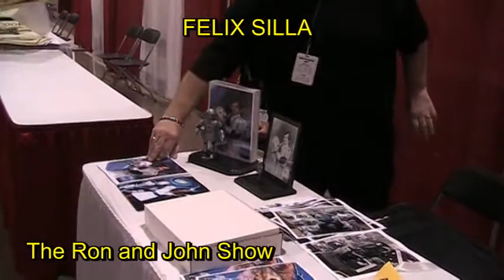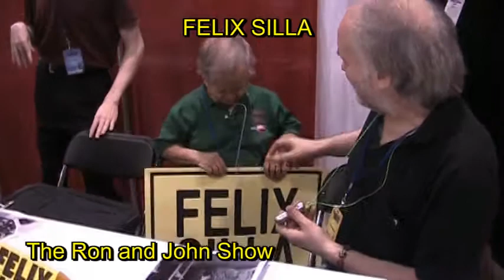Felix Silla Interview at The MotorCity Comicon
Our great friend Felix Silla talks about Erin Grey, The Addams Family, and more. Hillarious.